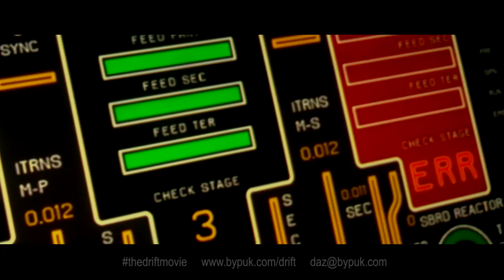THE DRIFT Space movie - Action Sequence Teaser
Inspired by the Rosetta Mission the Spaceship DELIVERANCE has a bit more trouble landing with its harpoon...THE DRIFT is an independent UK Sci-Fi movie made by Sc-Fi fans.

DEEP SPACE, DARK SECRETS.

A salvage vessel arrives at a spaceship graveyard, but its crew soon discover that some things on this Drift are still alive - and hungry.

Twenty years after the catastrophic Dark Wave damaged every faster-than-light crystal, leaving thousands of ships stranded and drifting, a small salvage vessel arrives at a spaceship graveyard. But the crew soon discover that not everything on this Drift is dead, and as the objective changes from salvage to survival, it emerges that one crew member has a secret agenda

Under the direction of veteran zero-budget film maker Darren Scales, THE DRIFT production dares to venture into the Hollywood Blockbuster genre to give you an exciting new, and plot twisting action movie.

Not a reboot, not a sequel, not a prequel, THE DRIFT is coming.